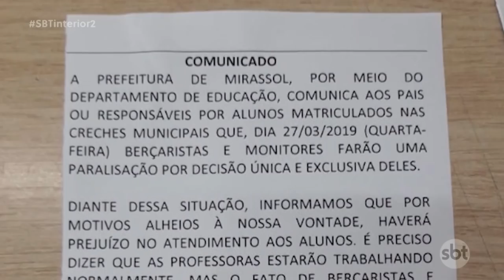Mirassol: monitoras e berçaristas de creches municipais realizam paralisação